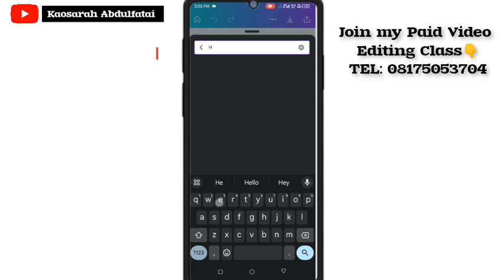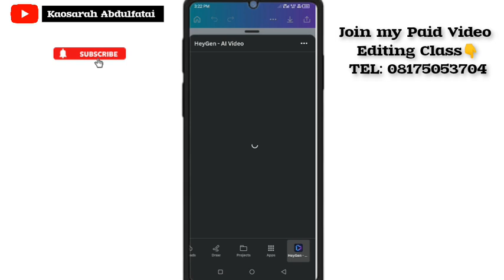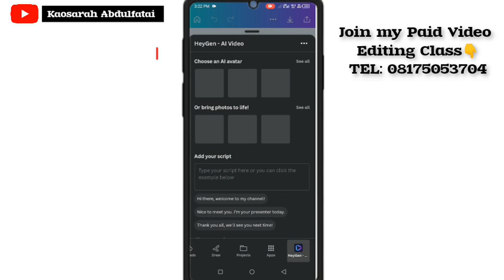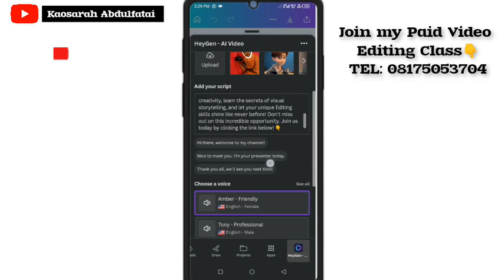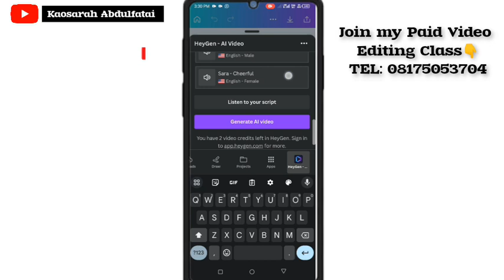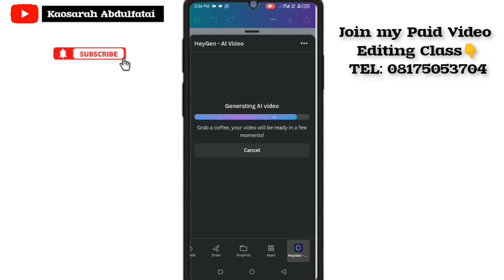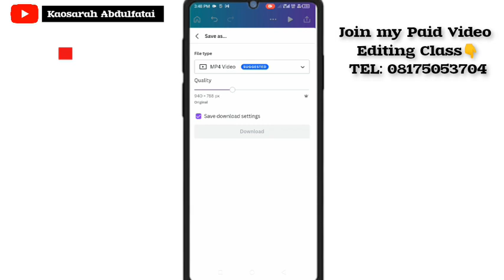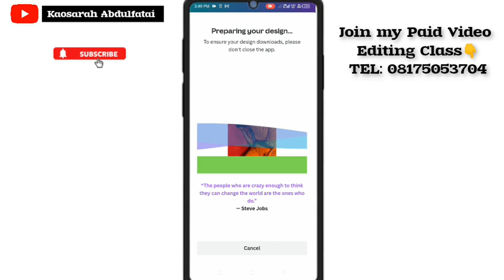How to make stagnant pictures into talking videos